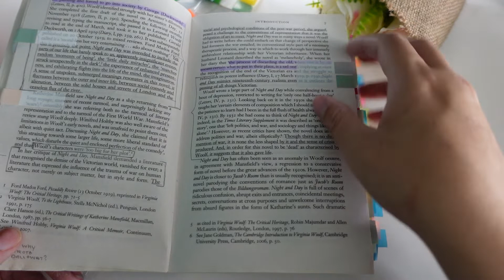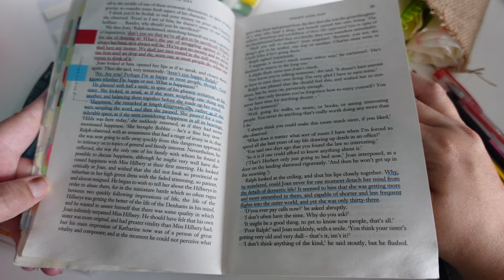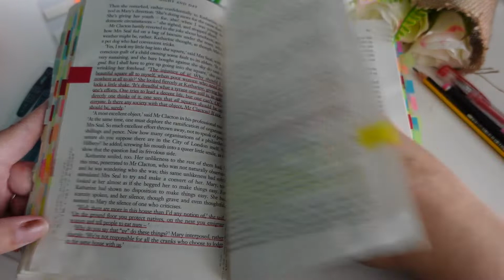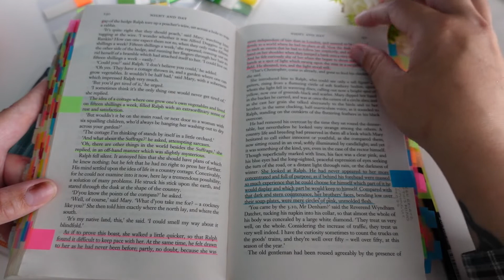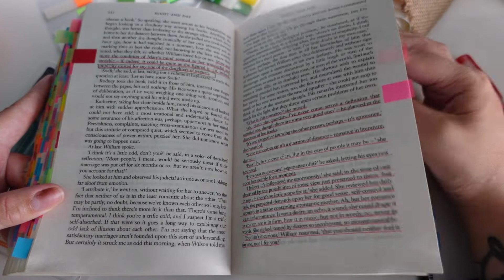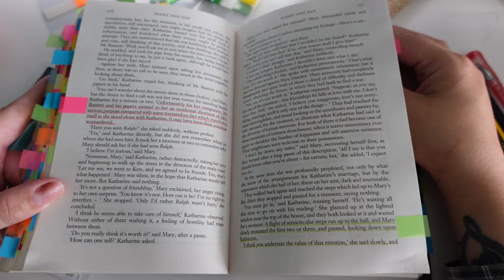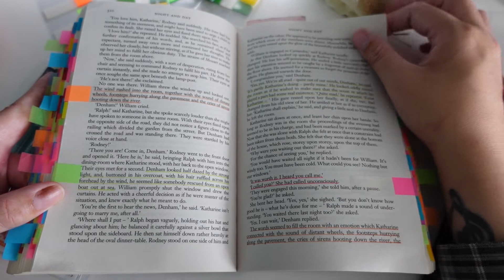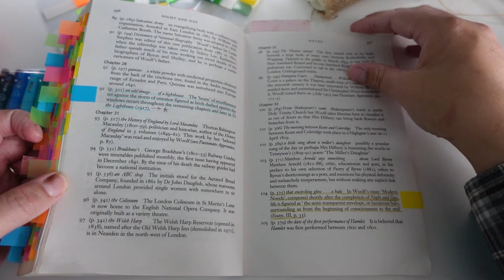Night and Day by Virginia Woolf | Annotation flip-through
Comment any videos you would like to see or questions you have for me and I'll be sure to answer any I can.

It is a historical fiction set during the early 20th century about a man struggling with his identity before being thrown onto the front lines of WW1.